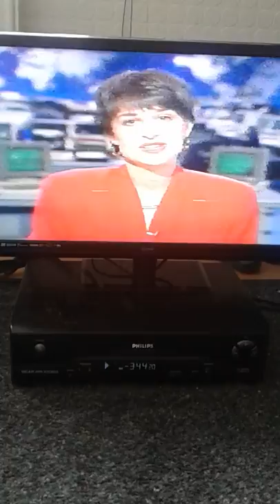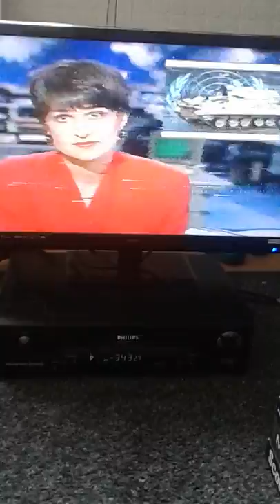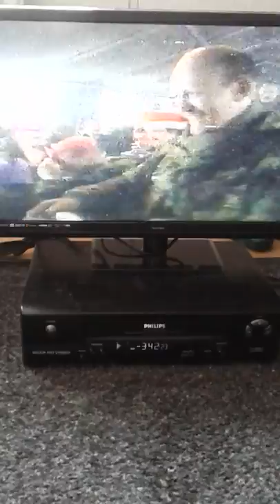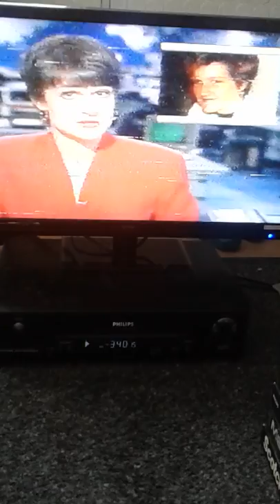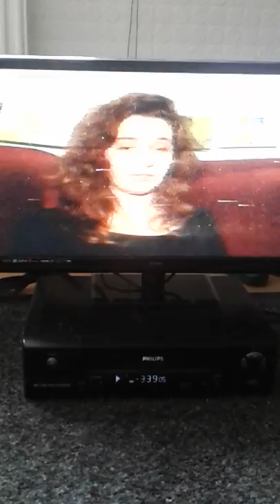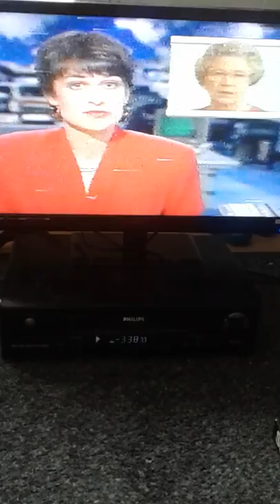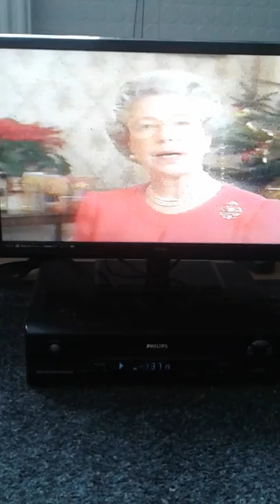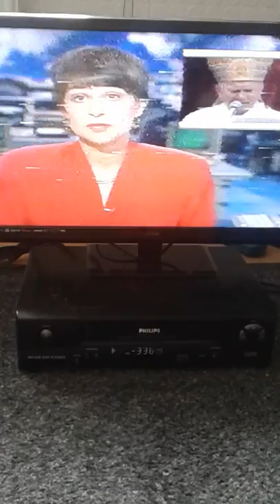itn late news at 9.40 with sonia ruseler 25 december 1992 part 1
date of transmisson please